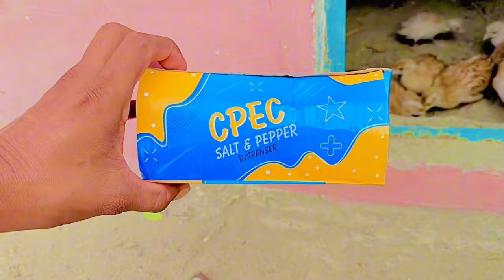Allhamdulillah Bache Nikal Aaye | ￼Blind Female Kab Anda De Gi | Boski Chicks 1 Pair Sale Ho Gia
My name is Mazhar Iqbal

Birds are the most beautiful creature of the
universe. Everyone loves their beauty. But my love for the birds is beyond limits. I have almost all kinds of birds as my sweetest pets. Specialy the francolins, I love to play with them, I love to hand tame them. My birds are my cutest companions. So guys i will share my experience with you people regarding birds and their breeding. I will teach you how to get their awesome breeds and the chicks are the most lovely ceatures.I have specialy all breeds of francolins like Sindhi dakni francolins, Grey francolins, Silver and Boski francolins,  Yellow irani francolins,  White francolins and Black francolins. Keep supporting guys and watch beautiful videos of my birds on my channel Zain Birds.

Teetar ke bachay nikalne ka time
Teetar breeding season
Teetar breed karane ka tarika
Teetar eggs kab dety hain
Teetar eggs dene ka musam
Teetar ke bache sale
Teetar chicks available

kala teetar k bache palne ka trika

 tarika

desi teetar ke bache palne ka tarika

kala teetar k bache lene ka trika

jungli teetar ke bache palne ka tarika

teetar ke bacche

teetar ke bacche kahan se laen aur kaise palen

kala teetar k bachon ki awaz
teetar ke bache

kala teetar bachon ki khurak

kala teetar

kala teetar bachon ki pehchan

teetar ke bacche ki awaz

teetar ke bacche ki awaaz

how to raise pheasants

pheasant chicks

pheasant

raising pheasants

how to raise ring neck

 pheasants

ringneck pheasant

chicken raise a pheasant chicks

raise a pheasant chicks

pheasant farming

how to hatch pheasants
chicks

how to incubate pheasant eggs

how to raise ring neck pheasant

how to care for pheasants

incubating pheasant eggs

hatching pheasants

pheasant hunting

pheasant (animal)

raising pheasant chicks

pheasantchicks
raising pheasants
ringneck pheasant
pheasant farming
how to hatch pheasant chicks
show to incubate pheasant eggs
incubating pheasant eggs
hatching pheasants
pheasant hunting
pheasant (animal)
raising pheasant chicks
raising chicks
pheasant eggs